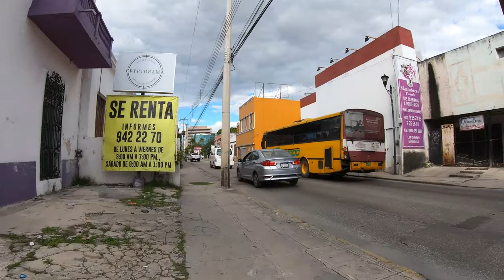I'm Moving To A New Channel! - Jose Arteaga Travels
Hey guys! I'm moving out! Lot's of changes coming to this channel plus the addition of a new YouTube Channel and other channel announcements! My Full YouTube Library is already uploaded to LBRY and I am also now uploading to other platforms such as BitChute and more! So please if you want to know all the details, check out todays very special upload! This Channel is not going anywhere, but there are major changes all around so don't miss a second!

Bitcoin - 18u7EqLDNLfBhpYHQXtqradHkeCQfnL7XA

Litecoin -  Lgqd1qbFFMeuNJFsJP18wXpV3o63ugZK7V